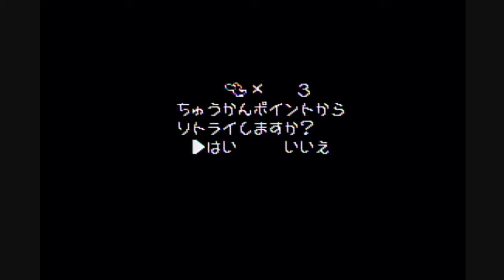【ガッキー結婚おめでとう!!】ヨッシーアイランド 実況プレイ Part28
お二人の結婚のせいで集中してゲームが出来ませんでした(笑)
うめちゃそは筋金入りのガッキーファン＆逃げ恥ファンなので嬉しい吉報でした！
末永くお幸せに♡
※肝心のプレイはいつもより雑です←